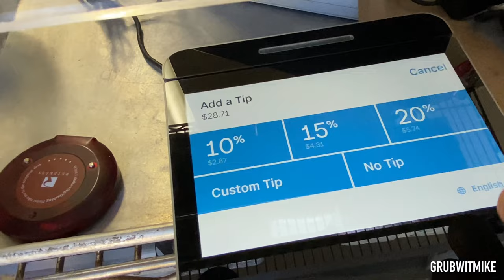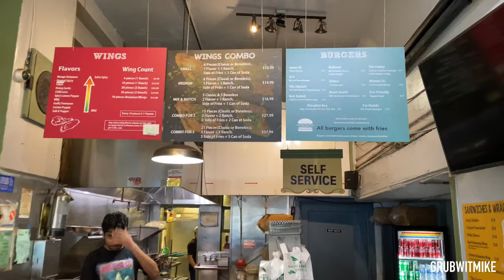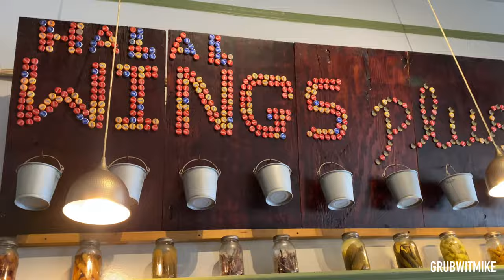THE BEST CHICKEN WINGS IN SAN FRANCISCO PT. 1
Thank you for the continuous support! I appreciate every single one of y’all!

SAN FRANCISCO CHICKEN HUNT PART 1

- San Tung
- Hot Sauce & Panko
- Halal Wings Plus
- Frisco Fried

What’s your favorite chicken wing spot in The City?